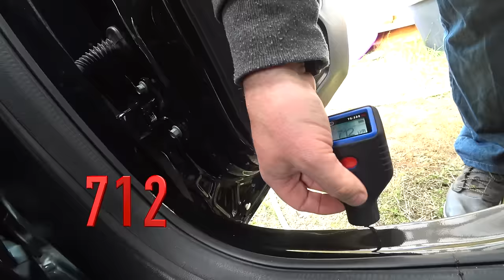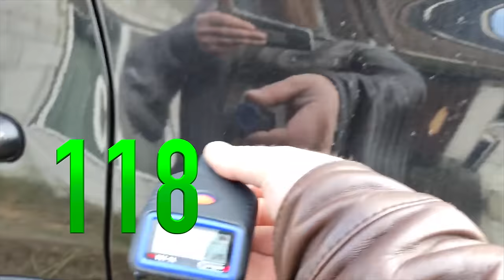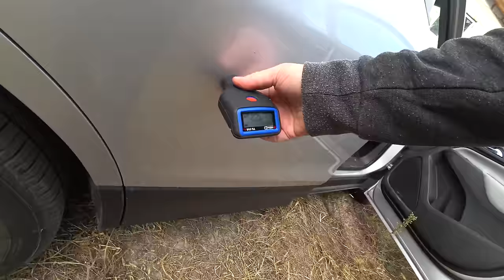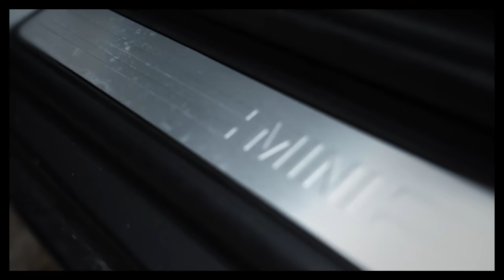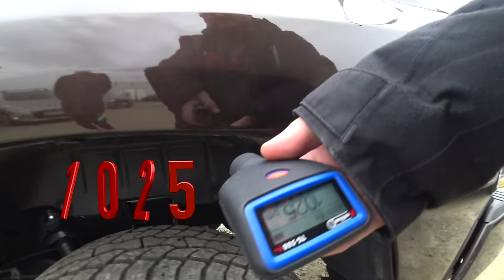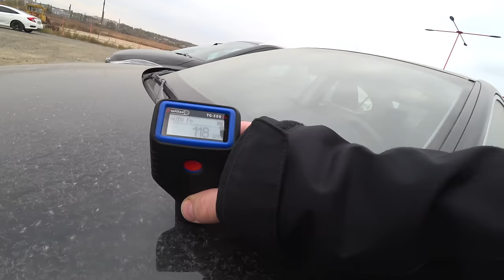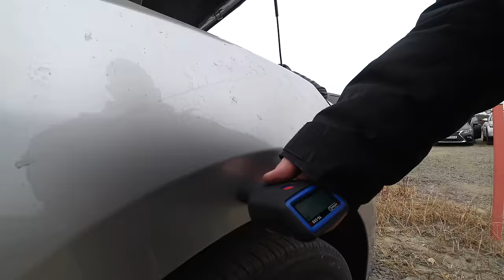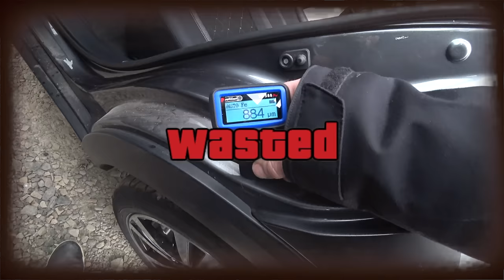Купили авто на 6 миллионов в одном месте. ЧАСТЬ 2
Тайм код:
00:00 - Тизер (что будет в видео
00:31 - Приветствие
00:54 - Honda Fit 2019 год - 14 000 $
07:25 - Chevrolet Malibu 2018 год 15 000 $
09:39 - Jeep Renegade 2017 год 16 700 $ 4x4
14:36 - Chevrolet Equinox 2018 год 18 100 $ передний привод
22:14 - Mini Cooper 2016 год 18 000 $ передний привод
26:12 - Toyota Tundra 2018 год 67 000 $ 4ч4
31:07 - Lexus ES 250 2017 год 35 000 $ передний привод
37:37 - Chevrolet Equinox Premier 2018 год 19 300 $ передний привод
41:27 - Chevrolet Equinox 2018 год 17 300 $ 4x4
43:39 - Nissan Kicks 2019 год 14 100 $ передний привод
47:55 - Эпилог

В этом видео увидите вторую часть нестандартного заказа на подбор. В этот раз клиент не частное лицо а фирма. Усложняет заказ то, что подобрать нужно не один автомобиль а пару на сумму 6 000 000 грн. Автомобили продаются на одной площадке и принадлежат одной фирме. Посмотреть такое количество автомобилей за один световой день одному эксперту невозможно, поэтому мы поехали вдвоем чтобы успеть чтобы. Выбрать автомобили, которые можем рекомендовать из представленных оказалось не так уж легко. Каждый автомобили привезли с Америки и это значить, что они все с повреждениями. Какие повреждения, какой сложности и какого качества проведен ремонтирован и предстоит выяснить в это части.